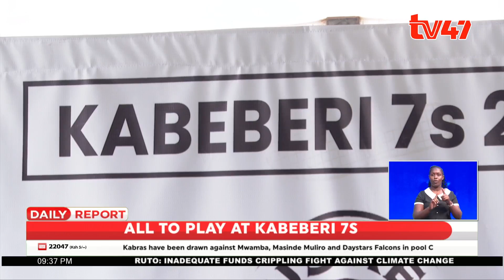Kabras Sugar drawn against Mwamba, Masinde Muliro and Daystar Falcons in Kabeberi 7s